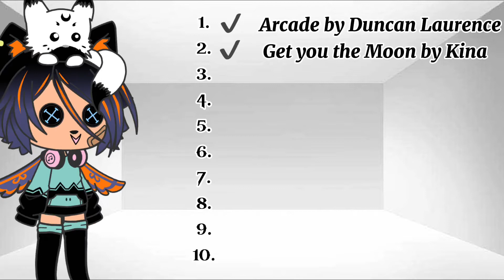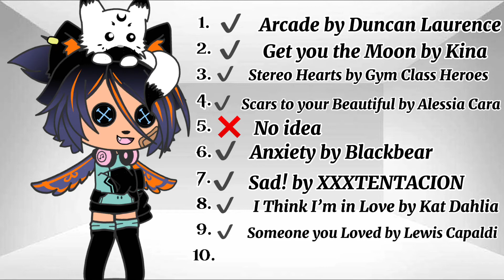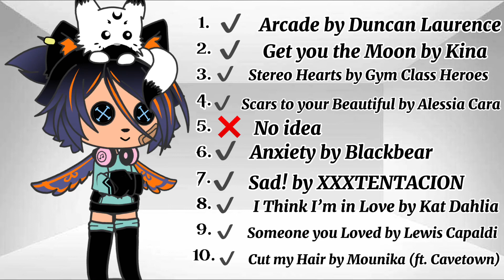If you know 5 or more of these songs, you need a hug ʕっ•ᴥ•ʔっ